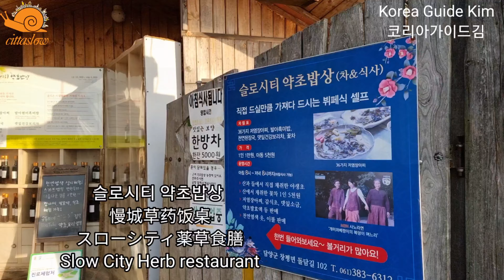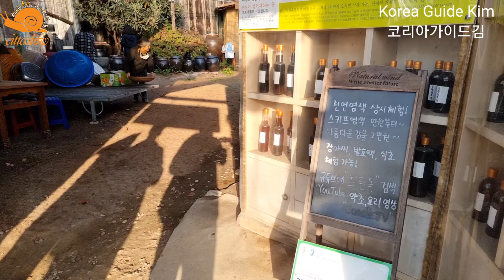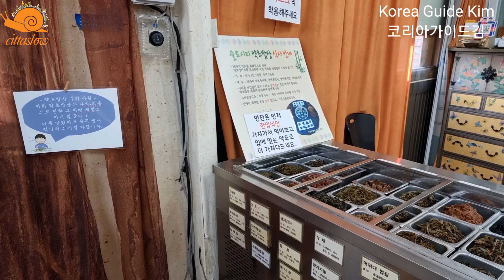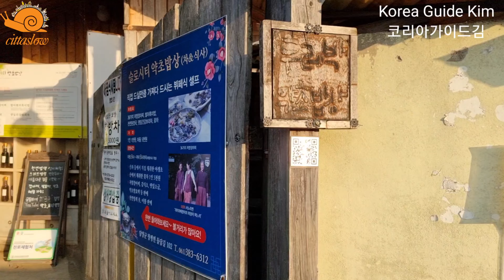4K [K Food] 24. 약초밥상 Slow City 담양 창평 Damyang Changpyeong 아시아최초 슬로시티 (전남광주 여행 3)